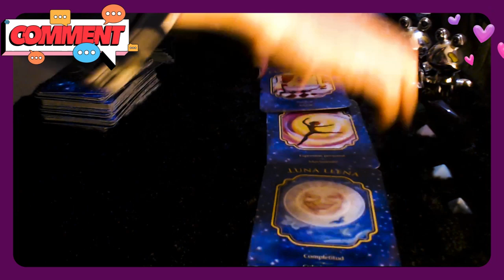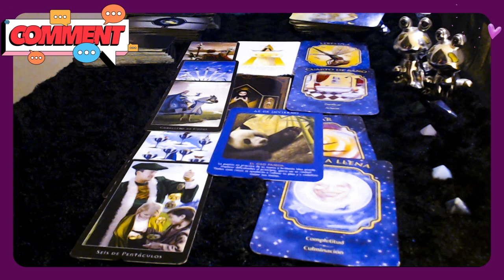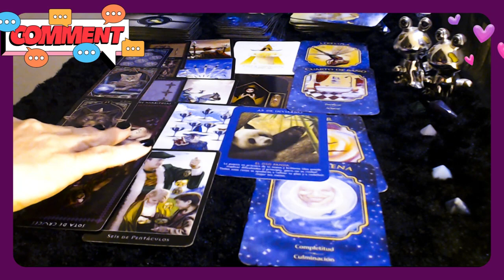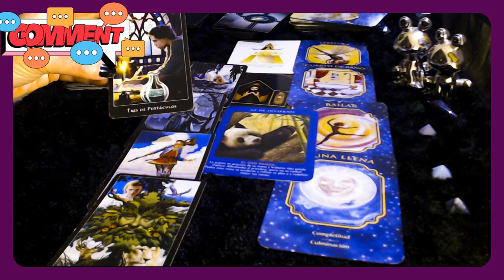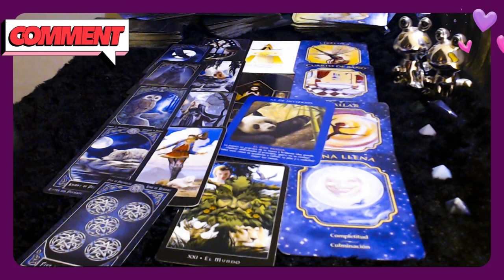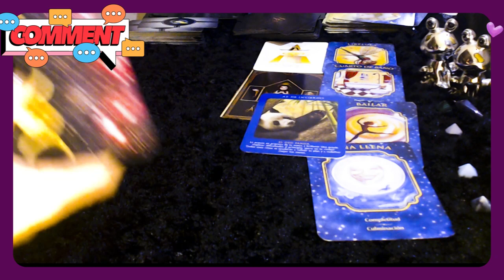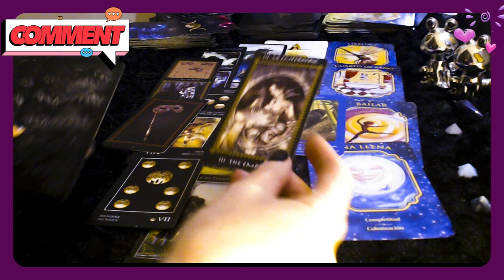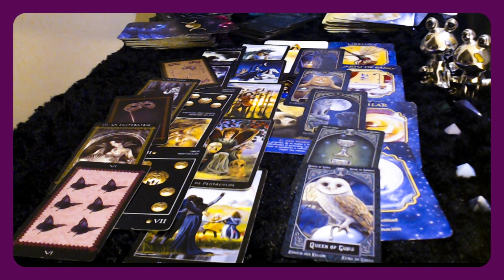CAPRICORNIO.Pareja en busca del amor y con más de una relación o relación oculta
ENERGÍA  00:00     PAREJA  04:27         SOLTERA/O 13:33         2 +RELACIONES 24:28
Bienvenido/a querido/a Semilla Estelar.¿Que nos depara el mes próximo mes en el Amor?Entra y descubre tu opción.Un besazo#capricornio